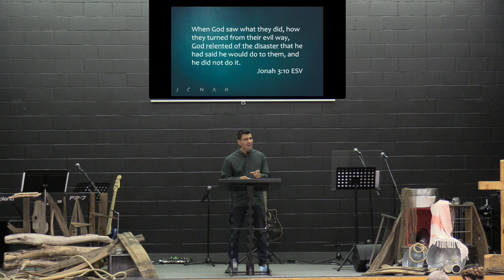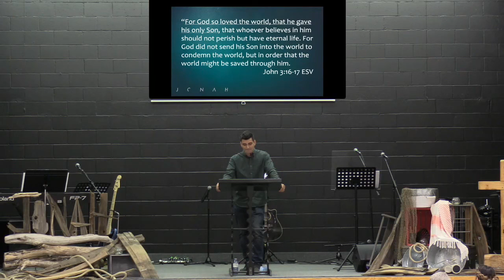How the Story Ends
And as many of you know already, when we come to the end of the book of Jonah, rather than seeing a rejoicing, God glorifying, ecstatic prophet, we get just the opposite. This isn’t the usual fairy-tale ending where the hero learned their lesson and is changed for the better. No, the story of Jonah is the opposite. He is in no more merciful of a state than he was when he originally fled from God back in chapter 1. And this makes for a very human ending.